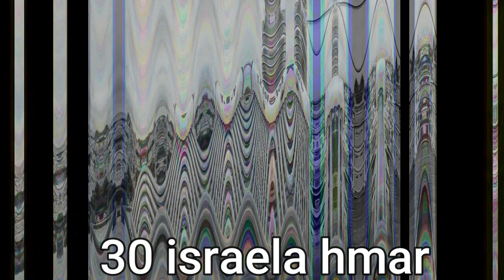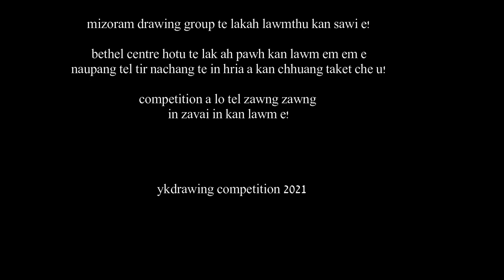Lemziah YK Competition-all 71 - comment lam ah lo vote ru!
Lemziah Competition-all 71

lemziak thiam tak tak te hi lo en ve ula an chhuan awm ania!
i duh ber lo vote ve rawh le. hemi te atang hian top 30 thlan chhuah an ni ang